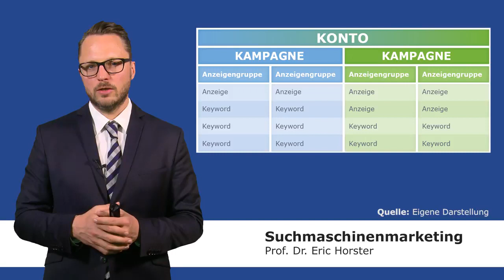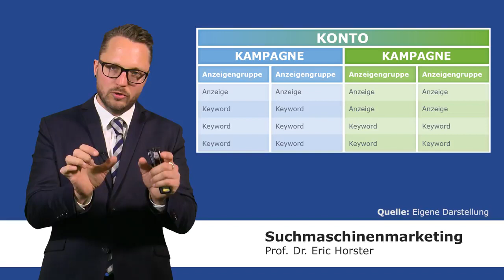Suchmaschinenmarketing - Allgemeiner Aufbau von Google AdWords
In diesem Video gibt Ihnen der Autor Prof. Dr. Eric Horster einen Überblick über das Werbesystem Google AdWords (seit 2018 „Google Ads“). Er geht hier auf den Aufbau von Werbe-Kampagnen ein, die sich aus Anzeigegruppen und deren Anzeigen und Keywords zusammensetzen.